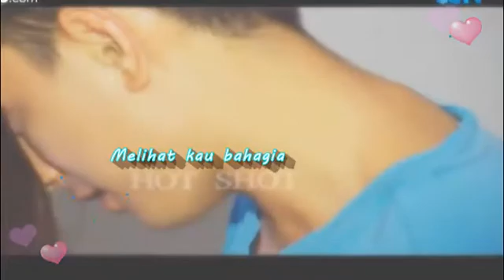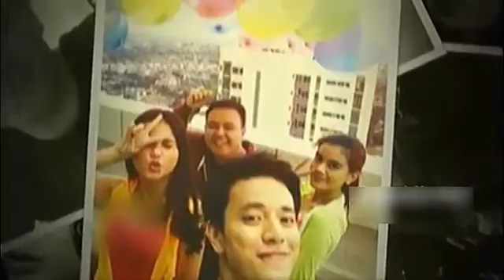Armada - Harusnya aku (Lirik)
Cast  : Billy Davidson, Audi Marissa, Andi Arsyil, Nichol